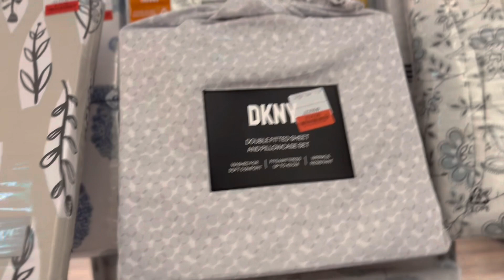Spring Display at Homesense Lisnagelvin